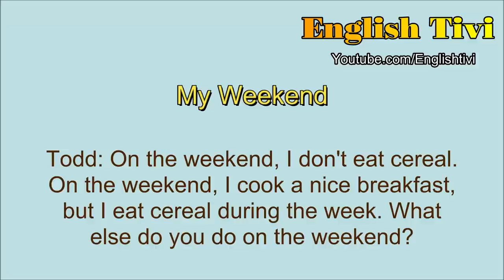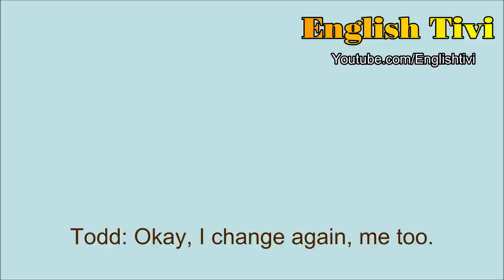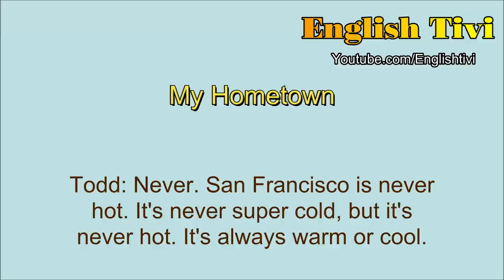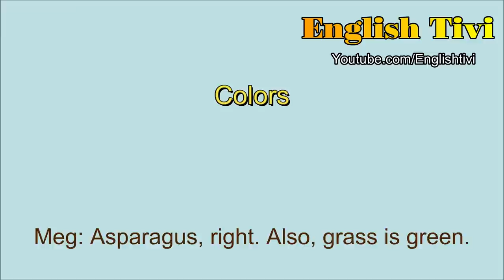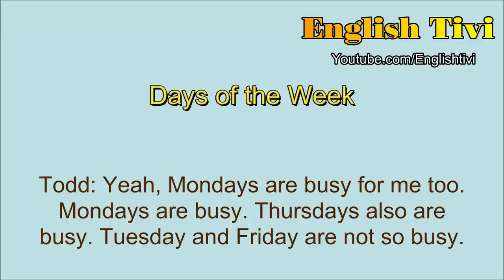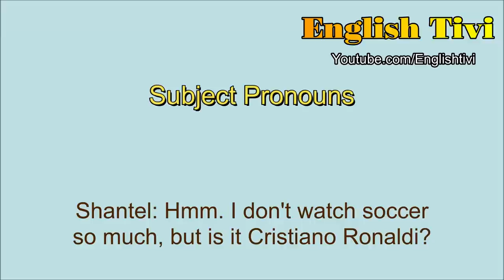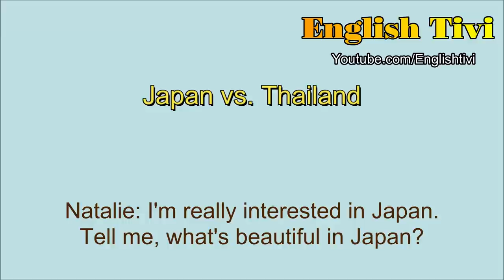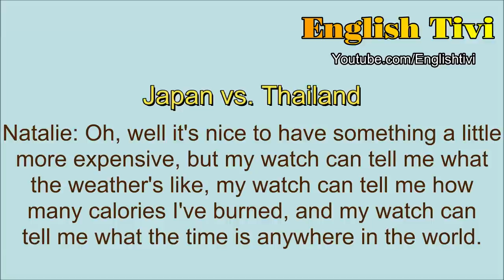Learn English Grammar Help You Speak English Fluently ★ Basic Daily English Speaking Conversation ✔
These listening activities feature natural conversations that cover grammar and language points for beginner students.